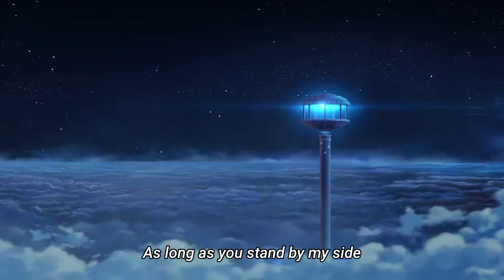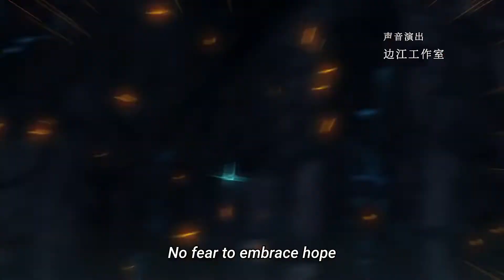The Last Summoner Opening 「 Donghua / Chinese Animation 」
Donghua - Chinese Animation Opening

Singer:

Sub and Like for more

 Make sure you go and support the original series.

SNH48: INFINITE , Bureau of Paranormal Investigation , School Shock: Son of Eden &
Yi Nian Yong Heng

AMV